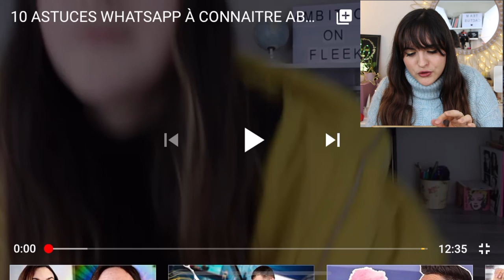JE RÉAGIS À MES VIDÉOS LES PLUS VUES !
HEY ! Je vous retrouve aujourd'hui avec une nouvelle vidéo où je réagis à mes vidéos les plus vues/populaires sur ma chaine youtube en vous délivrant des petites anecdotes sur ces vidéos :)

★Ce que je porte dans cette vidéo :
 Haut : Pimkie
 Bas :

Jeanne ♡